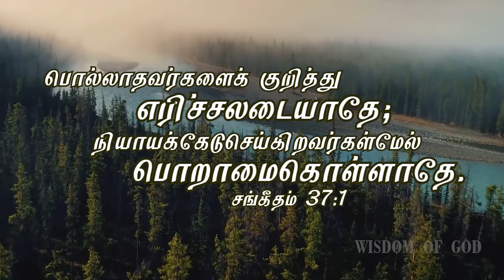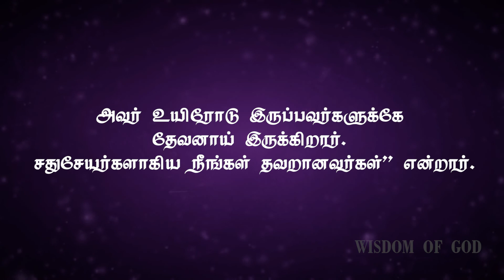Today gospel I Today Bible Verse in Tamil I வேதகம செய்தி I இன்றைய வசனம் I June 3rd 2020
வேதாகம செய்தி
சதுசேயர்களின் தந்திரம்